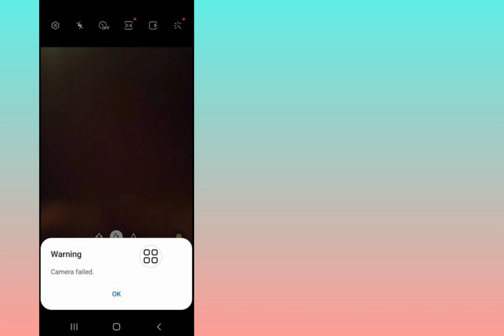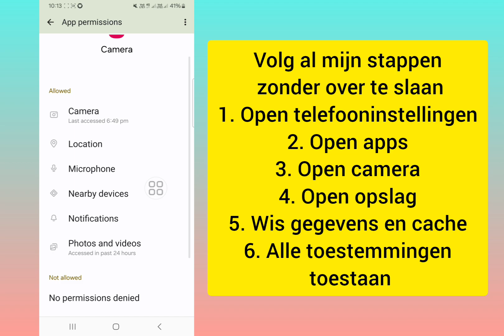Hoe Samsung Camera Failed Probleem op te lossen | Waarschuwing Camera Failed Probleem